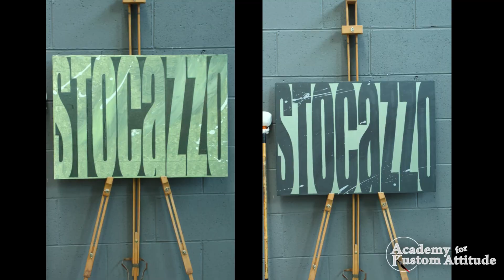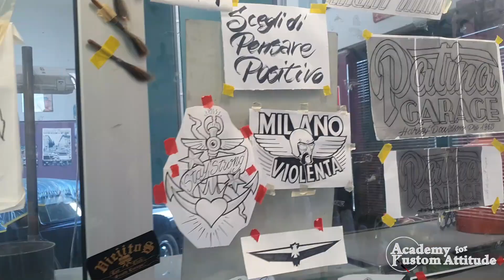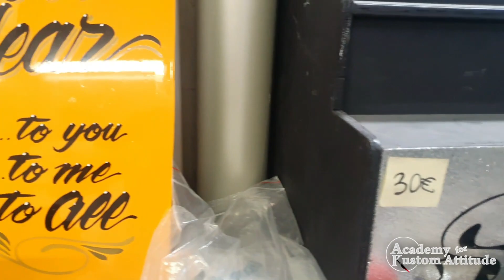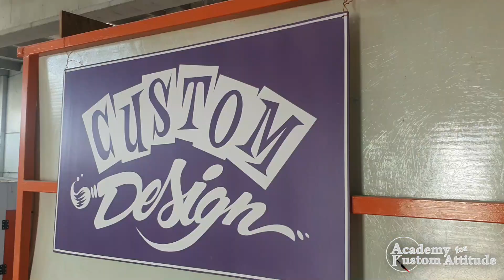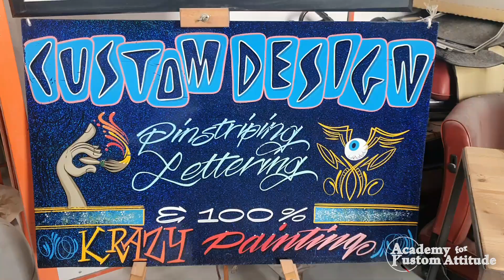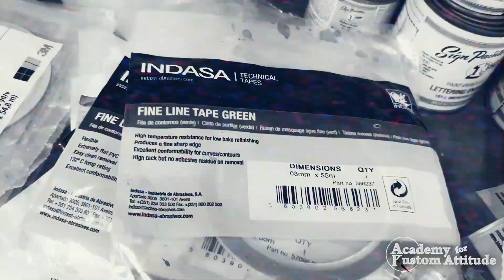intervista CUSTOM DESIGN parte 3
In conclusione dell'intervista con Roberto, entriamo nel cuore del suo laboratorio per vedere il luogo dove lui crea le opere più delicate. Un messaggio per i giovani conclude questo terzo episodio ricco di passione e cultura custom!
Guarda la scheda dell'Artista sul portale Aka Academy al seguente